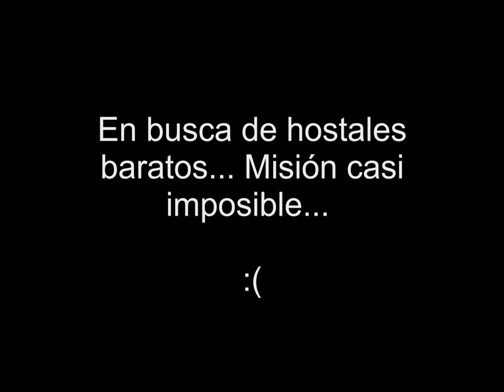KOH PHAYAM IS VERY EXPENSIVE!/ES MUY CARA!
Very expensive and full in high season (January and February) - Looking for the right bungalow - Beach full of crabs!! :)

Muy cara en temporada alta (Enero y Febrero) - En busca del bungalow apropiado - Playa llena de cangrejos!! :)